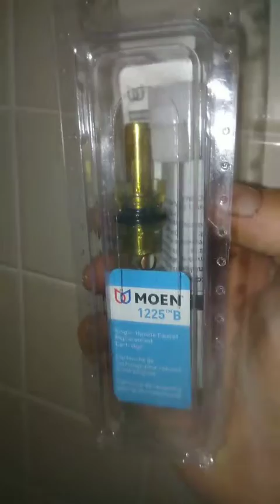ATP. DIY Moen 1225b. Super Easy shower valve cartridge replacement/rebuild and handle replacement.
ATP DIY. Old school moen pull out style shower valve. How to replace old handle. How to remove old worn cartridge and install new.